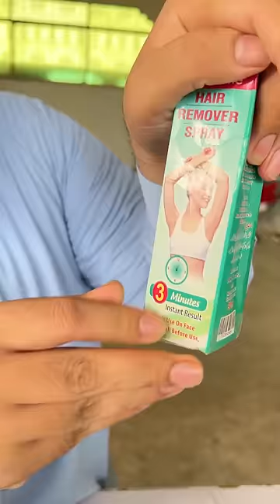Hair Removing Spray Review